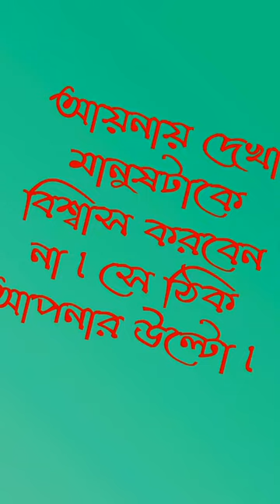আয়নায় দেখা মানুষ ,,,, Video